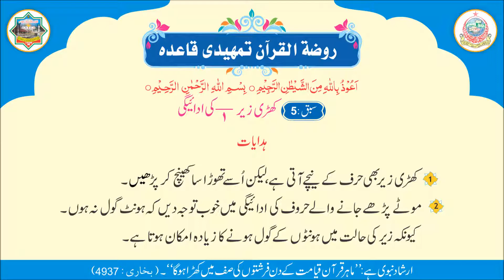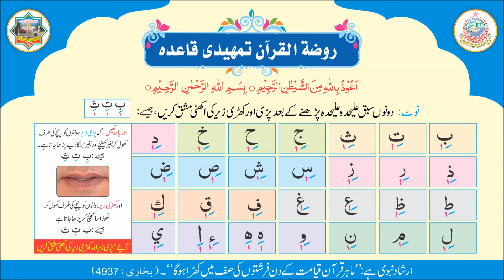Tamheedi Qaida: Chapter 5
Tajweed:

The Arabic word Tajweed linguistically means 'proficiency' or 'doing something well'. It comes from the same root letters as the word Jayyid, which means 'good'.

When applied to the Quran, it means giving every letter of the Quran its rights and dues of characteristics when we recite the Quran, and observing the rules that apply to those letters in different situations.

Who Is Qari Ibrahim?